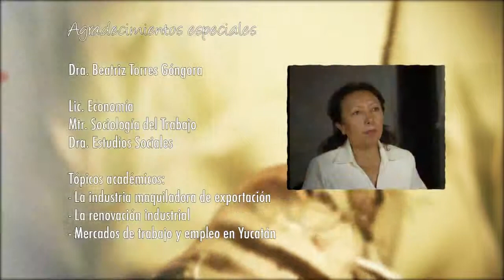Las transformaciones del empleo en Yucatán. Bloque 3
Programa en el que se estudian las transformaciones del empleo a lo largo del tiempo, explorando las distintas causas que generan la tasa de desempleo en Yucatán.

En este bloque encontrarás información sobre:

- Rasgos del empleo en Yucatán
- Características de los empleos pertenecientes al sector terciario (comercio y servicios)
- El sector informal del empleo